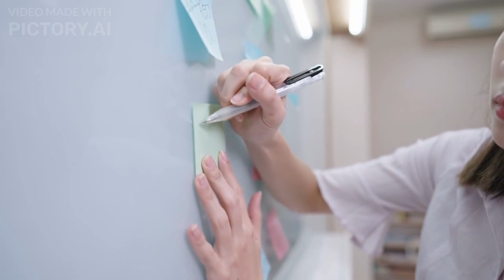AI Presenting: Mastering the Art of Public Speaking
🤖 Today's topic is “Mastering the Art of Public Speaking”

Chapters:
0:00 Intro
0:19 Understanding the Power of Public Speaking
0:35 Preparation and Research
0:51 Connecting with Your Audience
1:08 Body Language and Vocal Delivery
1:27 Visual Aids and Presentation Tools
1:44 Handling Nervousness and Overcoming Fear
2:00 Captivating Storytelling Techniques
2:17 Handling Q&A Sessions and Feedback
2:32 Practice, Practice, Practice
2:48 Conclusion and Continued Growth
3:07 Outro